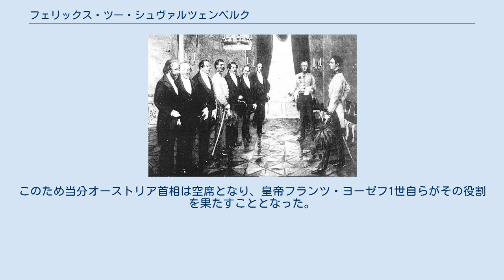フェリックス・ツー・シュヴァルツェンベルク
ボヘミア・ドイツ系オーストリア人
フェリックス・ツー・シュヴァルツェンベルク（ドイツ語: Felix zu Schwarzenberg、1800年10月2日 - 1852年4月5日）は、オーストリアの貴族。
軍事と外交の両分野で活躍した。
 皇帝フランツ・ヨーゼフ1世に新閣僚を紹介するシュヴァルツェンベルク 1848年革命によって宮廷がインスブルックに逃れた際、オーストリア皇帝フェルディナント1世の補佐機関である「宰相会議」は瓦解し、帝国の実権は諸将に移った。
北イタリアの反乱を鎮圧したヨーゼフ・ラデツキーは82歳と老齢で政治的野心もなかったことから、プラハとウィーンの暴動を鎮圧したアルフレート1世・ツー・ヴィンディシュ＝グレーツが強大な存在感を持つこととなった。
 ヴィンディシュ＝グレーツの妻はフェリックスの姉エレオノーレであり、ヴィンディシュ＝グレーツの強力な後押しによって、1848年11月21日、オーストリアの首相兼外相に任命された。
 1848年12月2日、フェルディナント1世は退位し、シュヴァルツェンベルクは新皇帝フランツ・ヨーゼフ1世を補佐することとなった。
 私は陛下にはすべてをお伝えしたうえで、御自分で判断なさるには明らかに資料不足であるというような場合に限って、助言申し上げるつもりである。
 — 義兄アルフレート1世・ツー・ヴィンディシュ＝グレーツ宛の書簡 1852年4月5日、心臓発作で急死した。
シュヴァルツェンベルクに匹敵するほどの人物が見当たらず、関係者は後任探しに頭を悩ませた。
このため当分オーストリア首相は空席となり、皇帝フランツ・ヨーゼフ1世自らがその役割を果たすこととなった。